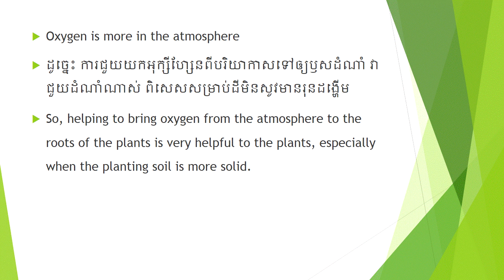បំពង់ដង្ហើមឫសសម្រាប់បង្កើនផលដំណាំ Root breathing pipe for boosting the plants' products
របៀបធ្វើបំពង់សម្រាប់ការដកដង្ហើមរបស់ដំណាំដើម្បីបង្កើនការលូតលាស់ និងការផ្តល់ផល
How to make pipes for roots' respiration to boost the plants' growths and productions.